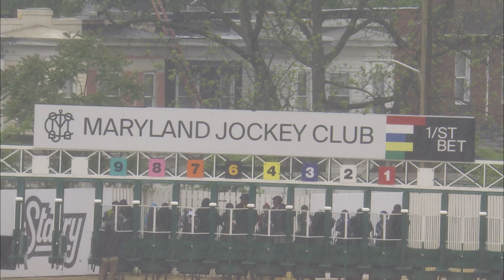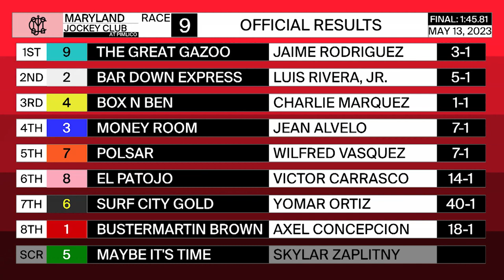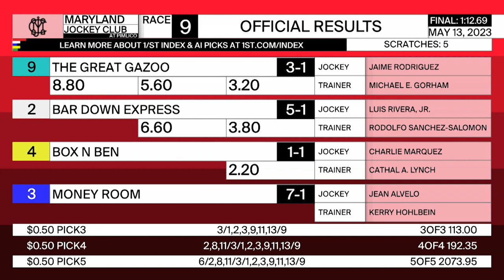PIMLICO 05 13 2023 RACE 9